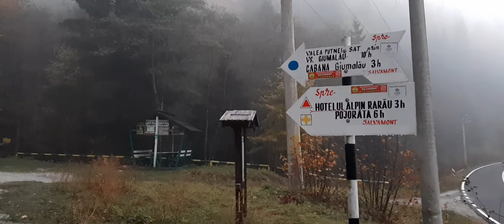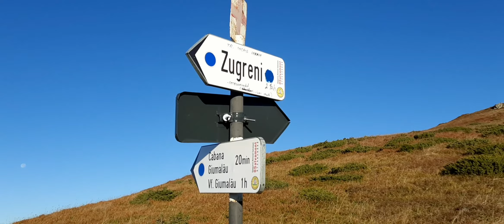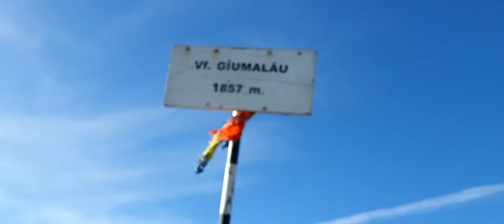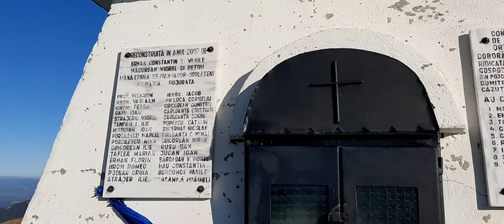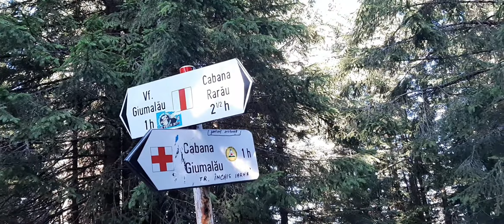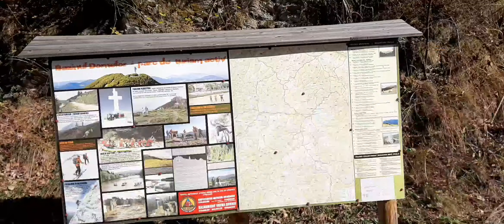Culorile toamnei în Munții GIUMALĂU - RARĂU